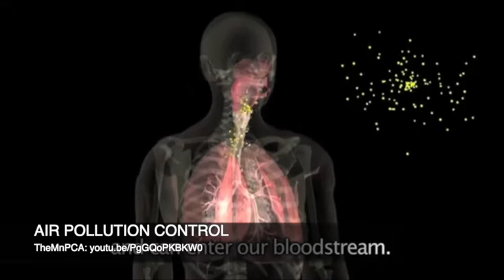What is Environmental Engineering @ NUS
Have you wondered what is EnvironmentalEngineering? What you learn when you enrol into our Environmental Engineering program? We are here to answer you.